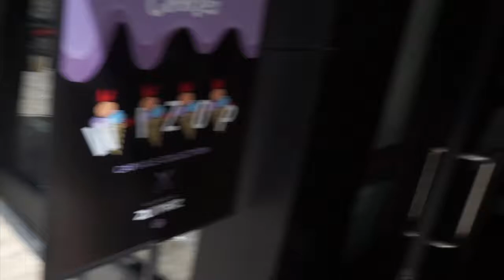The202020Vision Episode 1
Hello Jello, im jaycee. where do I start without overwhelming you. I'm a modern day Nomad. so I've been on this journey. I moved across country to California from Charlotte with no connections. just books, ideas and time. I slept on beaches, benches, and sunk into many hotel and slept on the top floor. now I'm in Sacramento and this is a little vision into my life. I give you more as we go along.